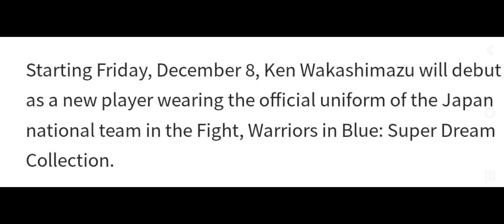TODA LA INFORMACION SOBRE EL ANIVERSARIO DEL DIRECTO DE KLAB!! NUEVOS JUGADORES EVENTOS Y LOGINS!!